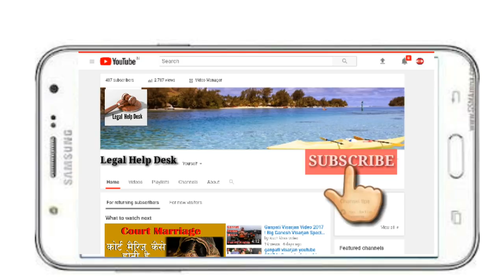जानिये IPC Section 312 से 318 क्या कहती है | Indian Penal Code Section 312 to 318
Hello freinds is video me ham janenge indian penal ke sec 312 se 318 tak. Ye dharaye baat karti hai garbhpat or uski saja ke bare me. Hope ki apko ye video pasand ayegi.

Important Keywords
Indian penal code, garbhpat kanoon or uski saja, ipc section 312 se 318, what is abortion act, kya kahti hai dhara 312 se 318, abortion krwane par kitini saja,